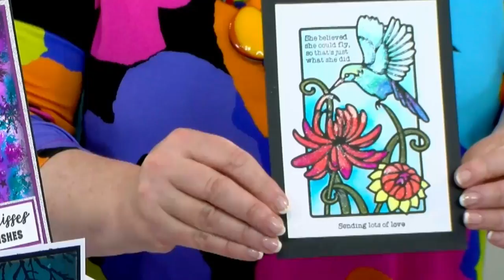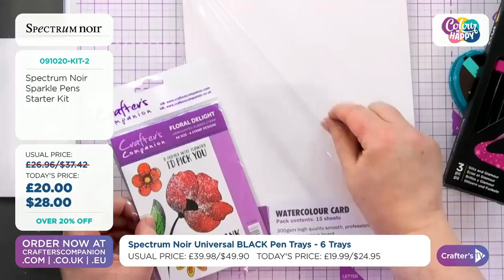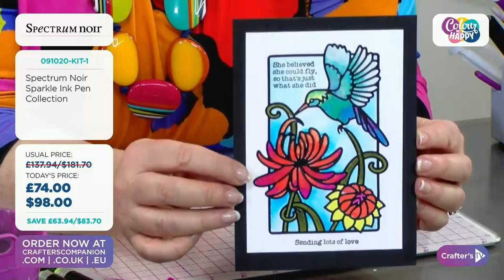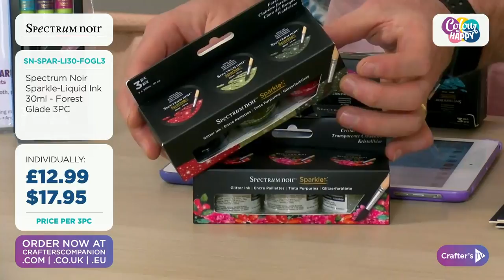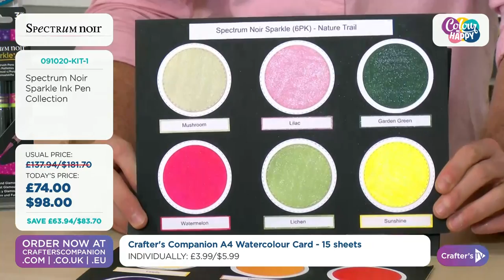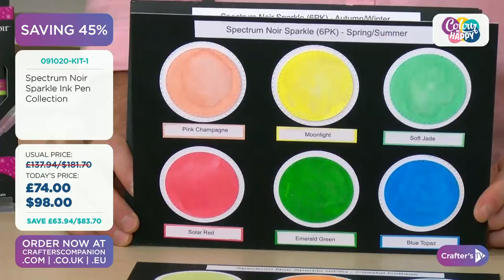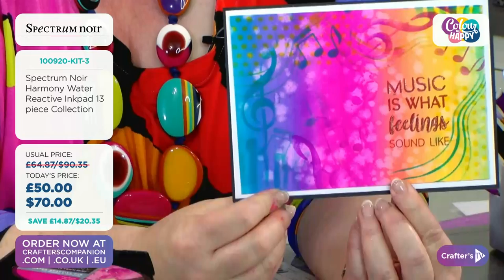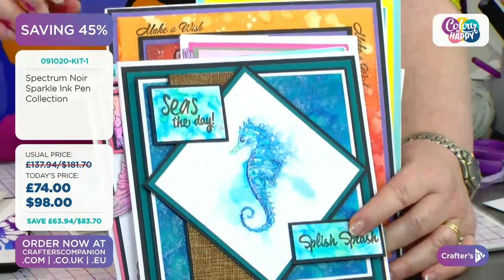9th Oct: Colour Me Happy featuring Sparkle Inks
Whether you're a beginner or seasoned colourist, you'll love this weekly art & colouring show! Tune in with Ben & Fiona at 4pm BST 🇬🇧 / 11am EDT 🇺🇸 for FREE downloads, tips, tricks, techniques, and all the latest on-trend colouring chat, plus you won't want to miss the amazing deals on your favourite art supplies!